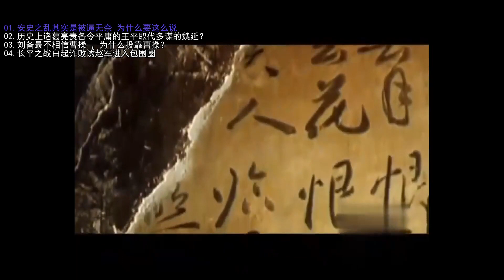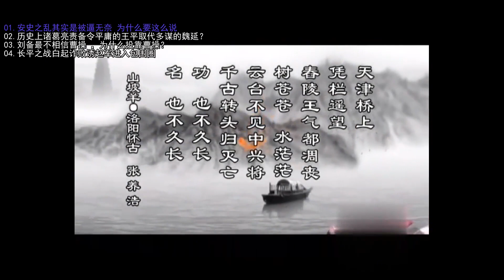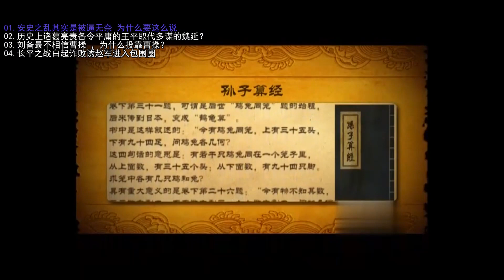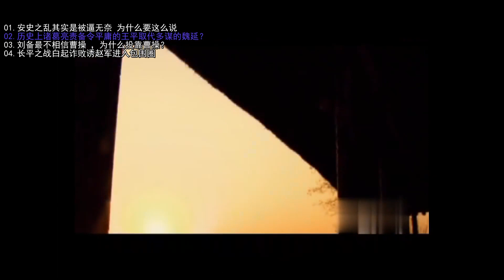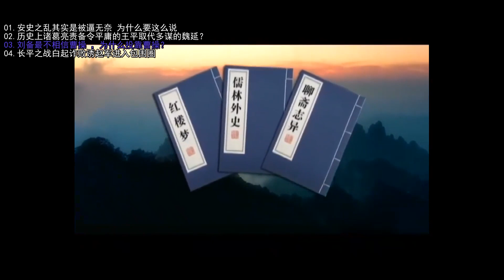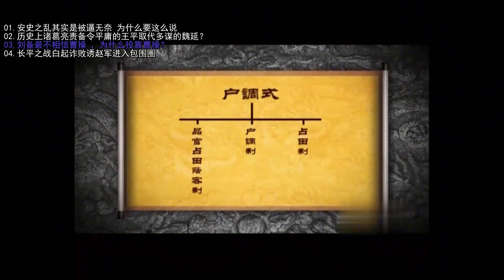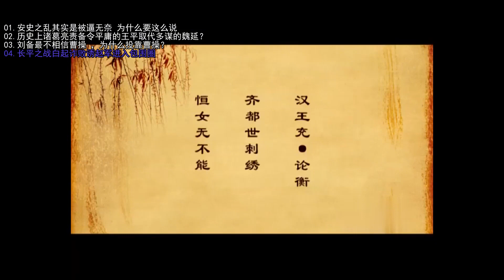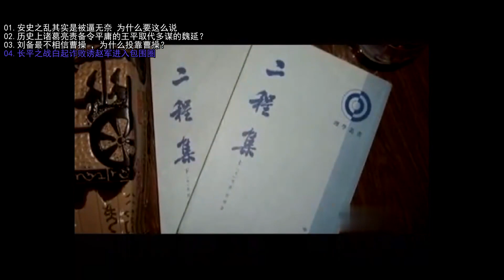史之亂其實是被安然無恙，為什麼要這麼說